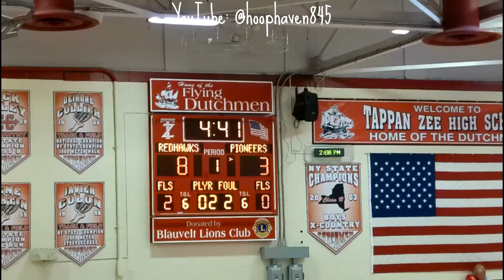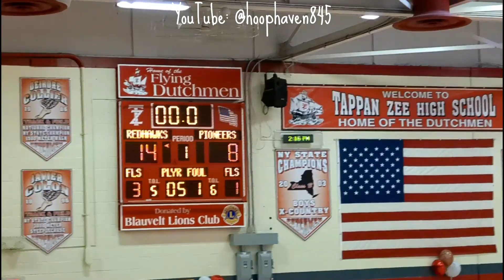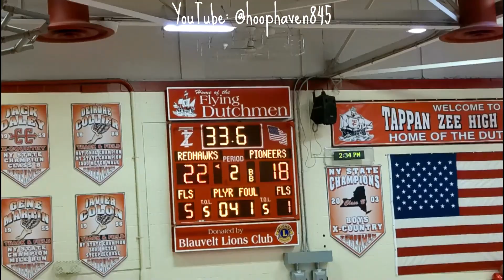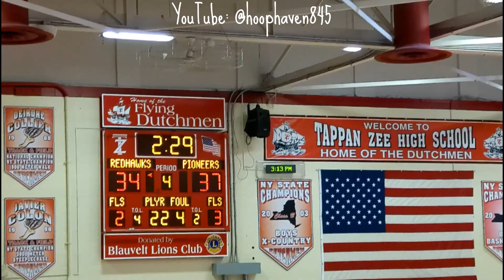HS HOOPS: Poughkeepsie High & Nyack High Goes At It